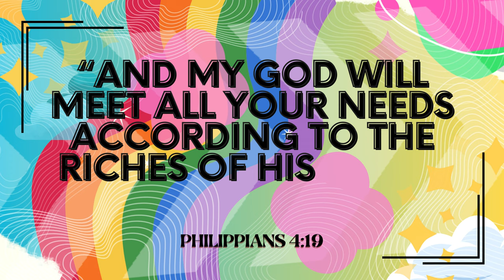How Many Can You Spot?⏳✞ | I SPY Challenge | 10 Seconds | Kids Bible Quiz | Daniel in the Lion's Den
🙏 How many can you spot? Look to the top right corner and see which item you'll need to find the most of. More importantly, can you do so all in 10 seconds? Be sure to keep track of your scores and see if you can guess all correctly on this challenging quiz!